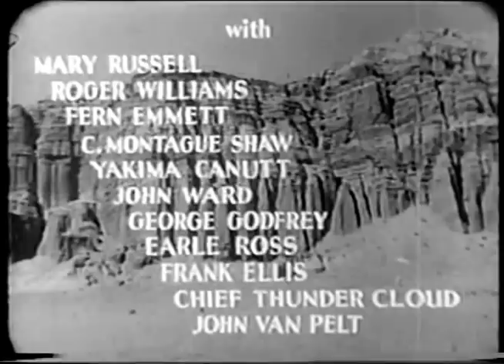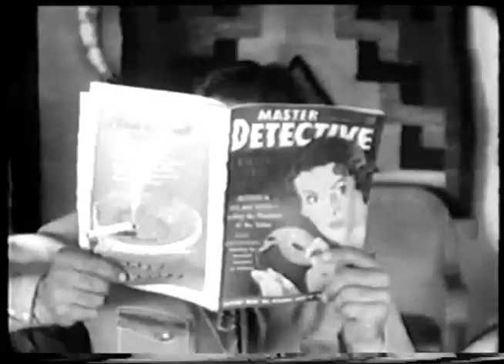The Riders of the Whistling Skull (1937) THE THREE MESQUITEERS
Director: Mack V. Wright

 A supernatural western! The Three Mesquiteers accompany an archaeological expedition to a lost Indian city of gold called Lukachuke.